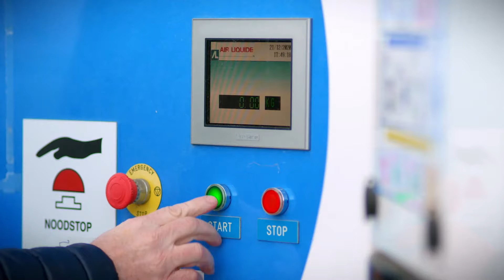Dni Elektryfikacji w Toyocie Mir-Wit w Olsztynie. Zapowiedź.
Bądź z nami podczas motoryzacyjnej imprezy roku! Na jeden metr kwadratowy powierzchni przypadnie najwięcej najnowszej technologii w całym województwie! W jednym miejscu, na 150 metrach kwadratowych staną obok siebie aż 4 fenomenalne wynalazki ludzkości: hybryda, hybryda plug-in, elektryk i wodorowiec. Corolla Cross Hybrid, RAV 4 Plug-in, bZ4X oraz Mirai. Bądźcie z nami od 12:00 do 17:00 już 27 września w Olsztynie, przy Obrońców Tobruku 11!

Przygotowaliśmy dla Was i dla Waszych dzieci mnóstwo atrakcji, włączając w to konkursy z nagrodami!